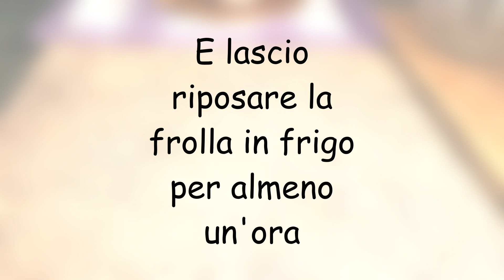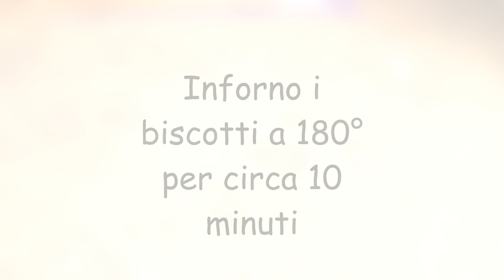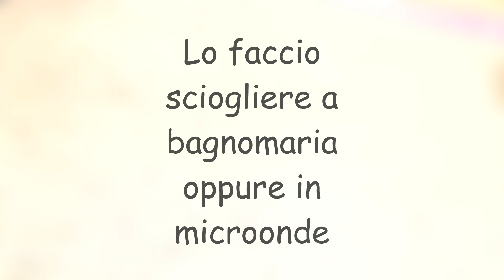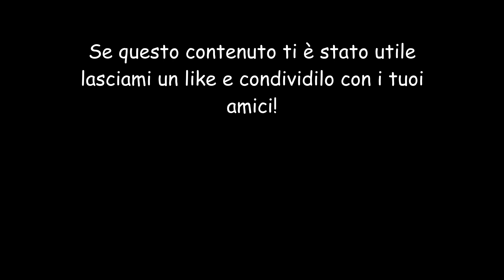Frolla al burro e biscotti glassati al cioccolato, ecco una ricetta perfetta da ricordare!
I Biscotti di frolla al burro ricoperti di cioccolato sono dei dolcetti friabili e golosi, amati da tutti e perfetti anche da regalare.
Ho pensato di condividere con voi la ricetta della mia frolla al burro infallibile; in questo articolo, infatti, vi porterò tutti i passaggi e gli accorgimenti per ottenere una frolla perfetta ideale per biscotti ma anche per crostate e tartellette!

Ingredienti:
Per la frolla al burro:
250 g di farina ”00”
100 g di zucchero a velo
100 g di burro freddo
1 uovo + 1 tuorlo
1 sale
lievito per dolci 1 cucchiaino
1 vanillina

Per la copertura al cioccolato:
100 g di cioccolato fondente fuso (in alternativa potete utilizzare il cioccolato bianco o al latte.
Potete utilizzare granelle di frutta secca farina di cocco, decorazioni di zucchero, insomma tutto quello che volete e preferite voi.

Attrezzature:

Simile alla mia macchina fotografica
Il mio treppiedi
Luci
Soft box
Ring light professionale
Ring light economico
Luce anello per selfie

Articoli top!
La mia friggitrice ad aria
Sbattitore con ciotola
Set di utensili in silicone
Piastra elettrica
Pentola a pressione
Macchina per pasta fresca
Stampo per crostata
Tortiera apribile con doppio fondo
Il mio tagliere
La mia padella preferita